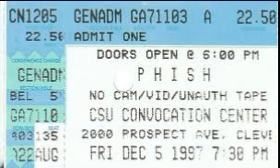1.10 | 1997.12.05 - Character Zero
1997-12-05 CSU Convocation Center, Cleveland, OH